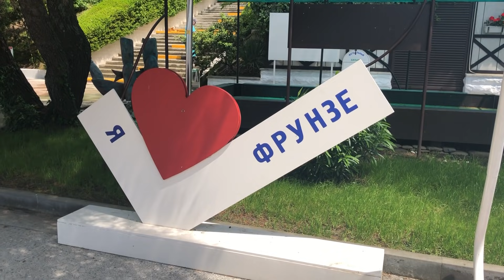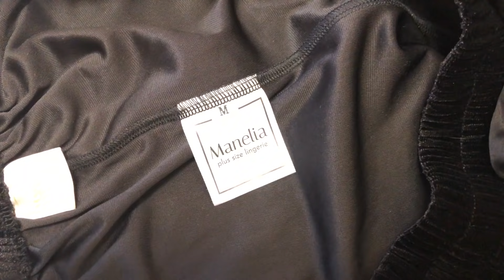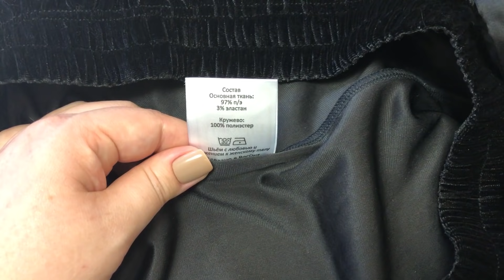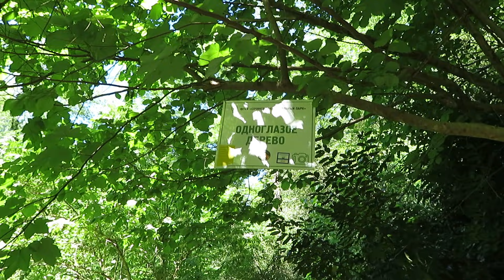ВЛОГ: ПРИШЛОСЬ ИДТИ НА УЗИ / АГУРСКИЕ ВОДОПАДЫ / ШИКАРНАЯ ПИЖАМА PLUS SIZE / НОВЫЙ МАНИКЮР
СПАСИБО, ЧТО СМОТРИТЕ ЭТО ВИДЕО И ПОДПИСЫВАЕТЕСЬ!!!